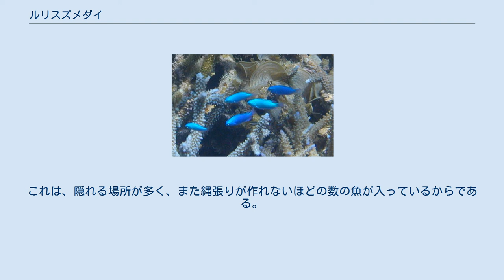ルリスズメダイ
ルリスズメダイ（瑠璃雀鯛、学名:Chrysiptera cyanea）は、スズキ目スズメダイ科に分類される魚の一種。
 全長約6cm。
メスのほうが小さい。
名のとおり全身が鮮やかな瑠璃色をしており、別名「コバルトスズメダイ」とも呼ばれる。
尾びれが透明なのがメスで、尾びれまで瑠璃色なのがオス。
地域個体が多く、背びれに黒い点がある個体や、ミクロネシア地域ではオスの個体で、腹から尾にかけて黄色いものがいる。
そのほか、同じように尾のみ黄色いものもいる。
このような個体は観賞用として流通しており、流通上は「オレンジ・テール・デビル」などの名称で呼ばれている。
オスは縄張りを作り、縄張り内に5～6匹のメスを持つハーレムを形成する。
 浅いサンゴ礁や岩礁、タイドプールなどにいる。
本州ではあまり見られない。
本州でよくみられる「青い魚」は本種ではなく、別の「ソラスズメダイ」である。
（よく、間違えられているが、尾が黄色であるのがソラスズメダイである。）沖縄では主にタイドプールで普通に見られる。
特に見られる種としては、本種と「ミヤコキセンスズメダイ」、「オヤビッチャ」、「ネズスズメダイ」が多い。
 鮮やかな青い体色から、「コバルトスズメ」と言う名称で観賞魚として親しまれている。
海水魚としては古くから最もポピュラーで安価な部類であるが、成魚はテリトリー意識が強く攻撃的なために、ある程度の広い水槽でなければ複数匹の維持は難しい。
しかし、ほかに大きなキンチャクダイのような魚がいれば、複数匹での飼育も容易である。
また、一度落ち着くと争いが無くなる。
 このほか、ダイビングなどではもっともよく観察される。
沖縄では、サンゴ礁などでは主にデバスズメダイが多いがサンゴの根元や岩礁などでは本種が多い。
潜ればどこでも見られる種である。
 水族館でも多くの数が群れている様子が見られ、多数の個体が群泳する様子は綺麗である。
他の種といっしょに群れているが、激しい喧嘩はしない。
これは、隠れる場所が多く、また縄張りが作れないほどの数の魚が入っているからである。
本種のこのような性質を応用すれば、個人で飼われている水槽でも複数での飼育が可能である。